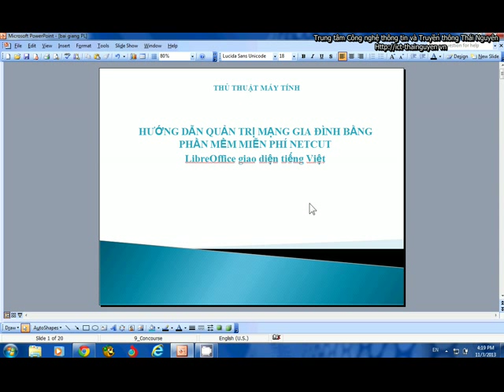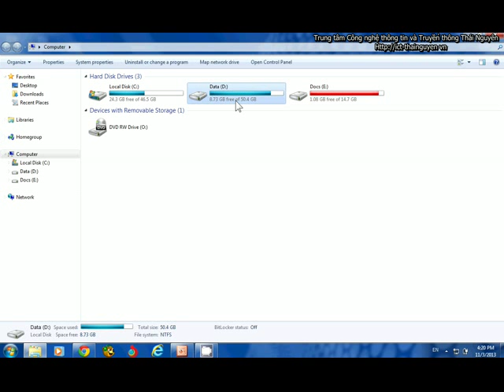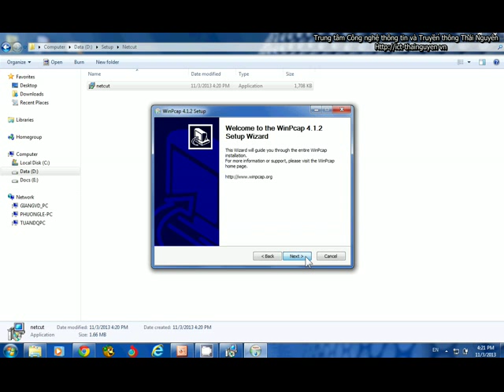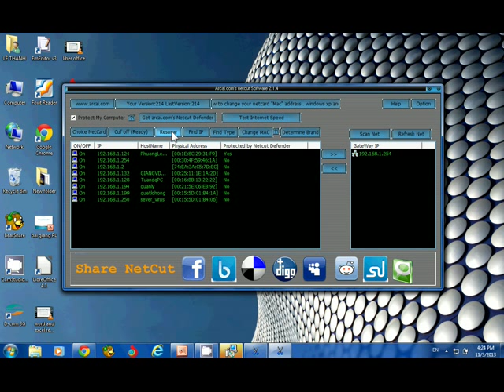Hướng dẫn sử dụng NetCut